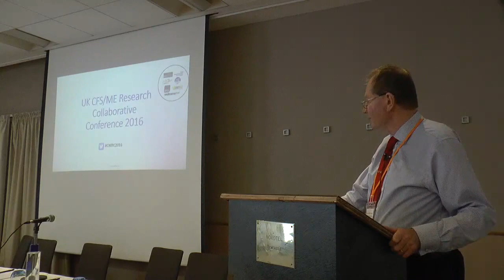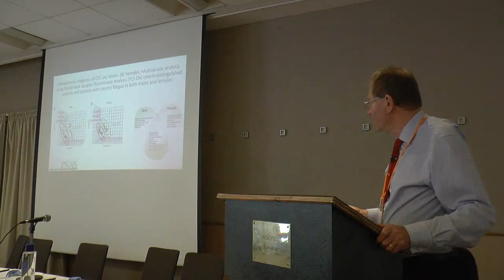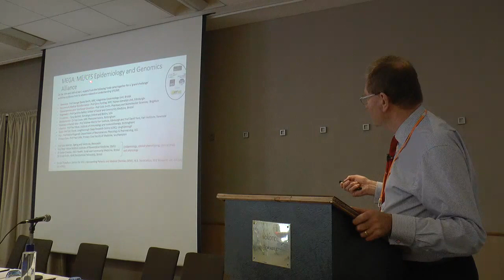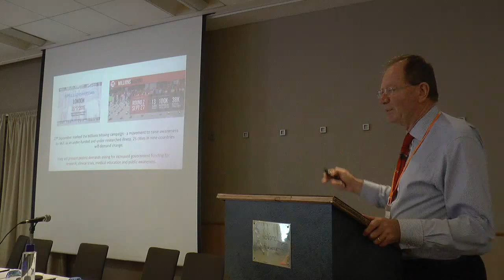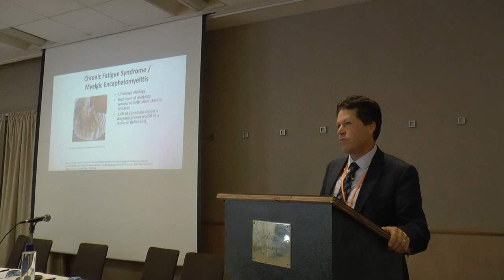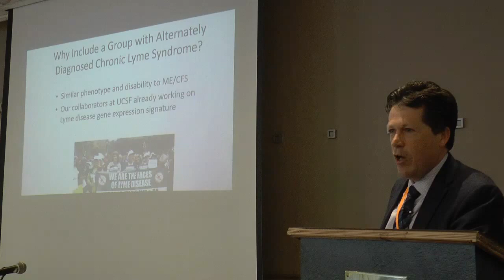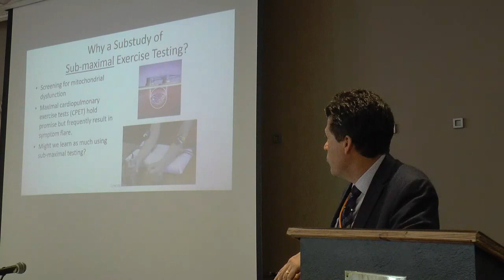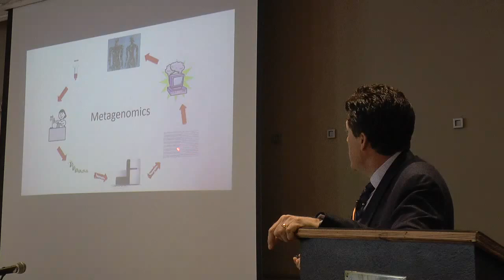UK CMRC Conference 2016 part 1/10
Welcome by Professor Stephen Holgate

Researching a Syndrome: Findings from the UBC Complex Chronic Disease Study Group by Dr David Patrick (University of British Columbia).

Captured Live on Ustream.